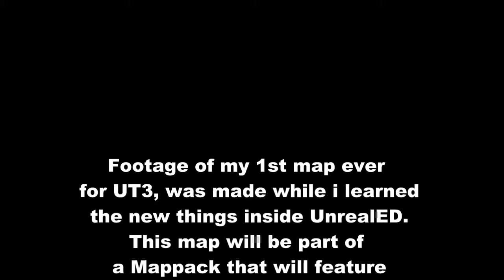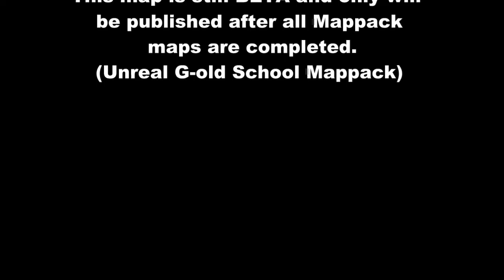UT3 DM-(ITC)UG-Stomp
Stomp map remake for UT3 a map from Unreal Gold DM Botmatch.
This map will be a part of a mappack called Unreal G-old School mappack for UT3, this will be a series of Unreal Gold map remakes for UT3 with old school feeling and great gameplay rather than just graphics.

Don't ask just yet for a download link because i only will be upload this map once i have all the maps done and good to go for a mappack.